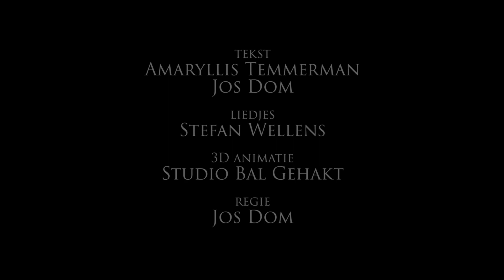Prinsesje en de Beer - Prinsesje is verliefd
Een nieuwe prachtige show vol opwinding en verwondering voor kleuters van 4 tot 8. Een interactief vertelmoment met een vrolijke prinses die de kinderen meeneemt in een fantastisch avontuur. Een originele en leuke invulling voor elk kinderfeestje of familie-event.

Prinses: Amaryllis Temmerman